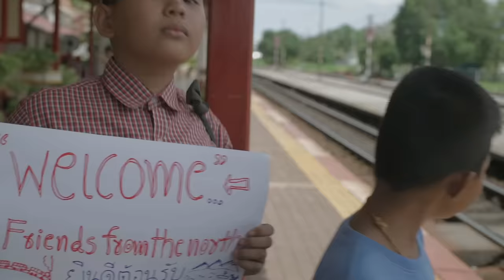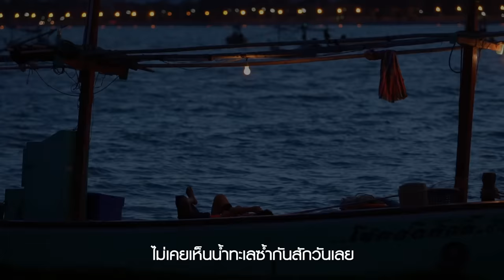ซิ่นเหนือ ถึงเสื้อใต้ [เวอร์ชั่นเต็ม]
ดะบื่อ เพชร ละขิ ตะวัน และ อ๋อง เด็กเหนือทั้ง5
ใฝ่ฝันอยากทำอะไรเมื่อได้แอ่วใต้เป็นครั้งแรก
ติดตามภารกิจของพวกเขาแบบเต็มๆ
แล้วคุณจะหลงรักพวกเขามากขึ้นกว่าเดิม.